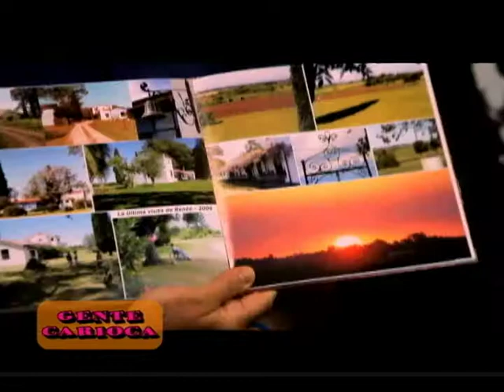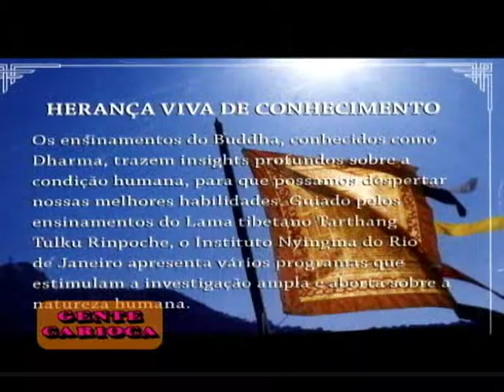Dr. Emílio Myra Y Lopez no Gente Carioca (PGM 118)